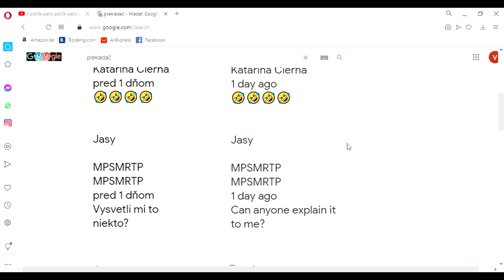TeenySkIsPro Katarína Čierna MPSMRTP pilčík paťo song